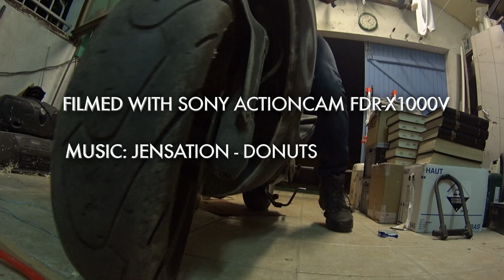Back from the garage, old MBK Nitro and a lot of smoke - Day 6 - Back To France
Long time ago I was riding a scooter in my area... slightly modified I could top at 110km/h. It was still a 49cm3 but a really good one. Now it's sitting in the garage in France and I tried to start it again.